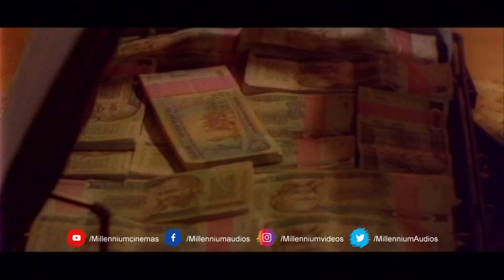Dhanam | Malayalam Non Stop Movie Song | K.J. Yesudas | K.S,Chithra | Mohan Lal | Charmila | Murali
Watch | Dhanam | Malayalam Non Stop Movie Song | K.J. Yesudas |  K.S,Chithra | Mohan Lal | Charmila | Murali

00:00           :   Aanaykkeduppath
Film              :   Dhanam
Singer          :   K. J. Yesudas
Directed by  : Sibi Malayil
Story by       :  A. K. Lohithadas
Starring        :  Mohanlal | Murali

04:16           :   Cheerapoovukal
Film              :   Dhanam
Singer          :   K. S. Chithra
Starring        :  Mohanlal | Charmila